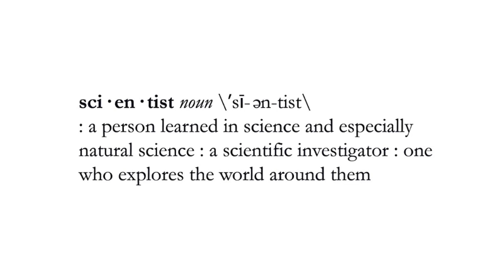What do researchers and scientists do at Nationwide Children's Hospital?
Do you know what our researchers do at Nationwide Children's Hospital? Do they study dinosaur bones? How smart are they? Are they nice? Take a look as we sit down with some kids and ask them to tell us what it is that researchers do here. Their answers are hilarious!